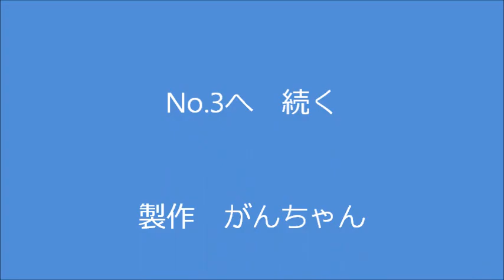kimie gangiの紙版画の作り方（小学校用）No.2 （全６回）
小学校で作る紙版画の工程を２０に分けて紹介しています。
６回分見れば、明日から紙版画の指導がバッチリできます。!(^^)!

No.1～No.6までの内容
　No.1...「参考作品」「準備」「顔」「目とまゆ毛」
　No.2...「鼻」「口」「耳」「つの」
　No.3...「作りかけで片づけるとき」「表情を作る」「のりづけ」
　No.4...「手」「ニスをぬる」
　No.5...「ローラーにインクをつける」「紙はんにインクをつける」「２回目に刷る時」
　No.6...「紙のじゅんび」「紙に刷る」「紙に色をつける」「かたづけ」